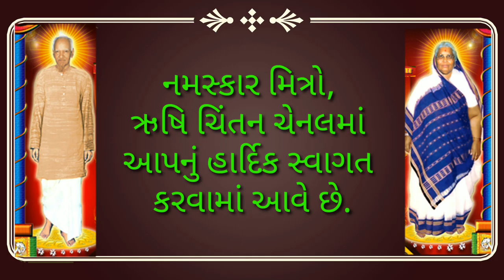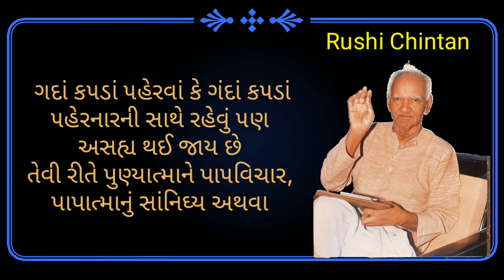ચિત્તશુદ્ધિની આવશ્યકતા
All_World_Gayatri_Pariwar
Shantikunj, Haridwar